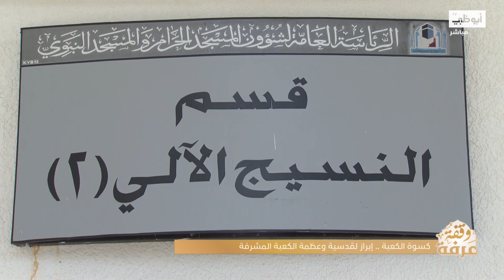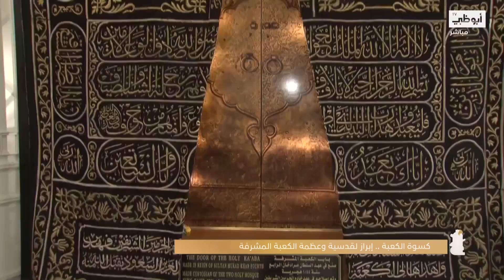كسوة الكعبة.. أغلى ثوب في العالم | يوم عرفة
تابعنا على شبكات التواصل الإجتماعي:
ـــــــــــــــــــــــــــــــــــــــــــــتــــــــــــــــ